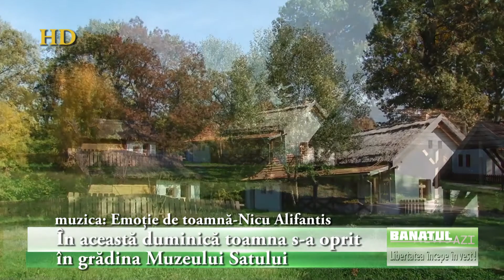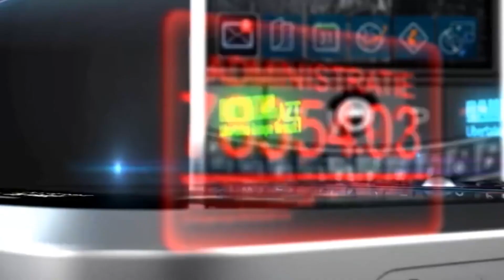În această duminică toamna s-a oprit în grădina Muzeului Satului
Parcă niciodată toamna nu fu mai frumoasă ca acum. Ea nu este altceva decât una dintre fiicele Bătrânului Anotimp.  A venit singură, pe aripile vântului, îmbrăcată într-o mantie multicoloră, şi parcă ea era cea mai frumoasă dintre toate surorile ei. Iar în această călătorie a ei, ea nu a venit cu mâna goală şi a ţinut ca să facă oamenilor tot felul de daruri, unele mai bogate decât altele, culorile cele mai blânde şi mai luminoase pe care le-a luat de la Pictorul Magic, roade gustoase de la Grădinarul Şef, şi peste toate astea a aruncat razele soarelui luate din magia cerului.